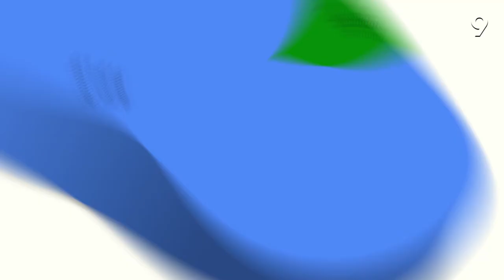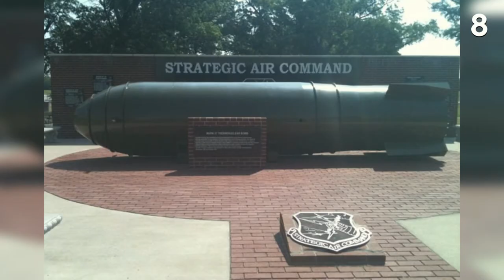5 Most Powerful Bombs of All Time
In today’s video, allow us to show you the 5 most powerful bombs of all time. On the year 1945 of August 6th, the city of Hiroshima was crossed out of the map. There were 70,000 victims who were killed in an instant and an entire metropolis was demolished to the ground when the United States dropped a nuclear bomb into the city.

These bombs are so powerful that it could destroy a city in seconds. And explosive energy is measured in kilotons or megatons of TNT. Some of these bombs may instantly kill people around the world because of their powerful impact. Make sure to watch this video all the way to our #1 countdown. YOu won't believe how strong the number 1 bomb is on our list!